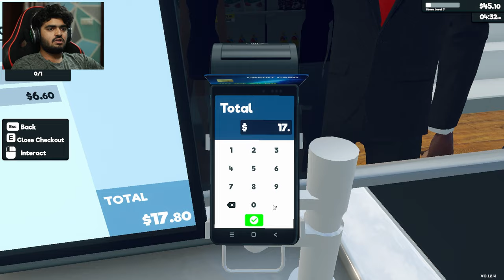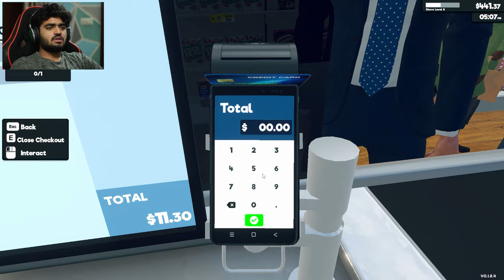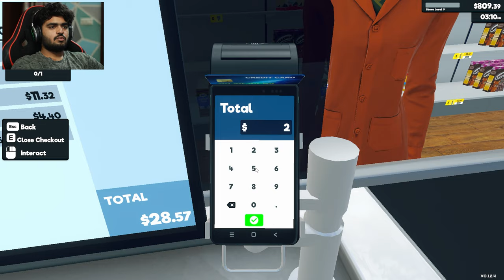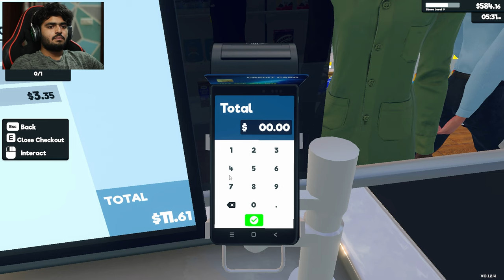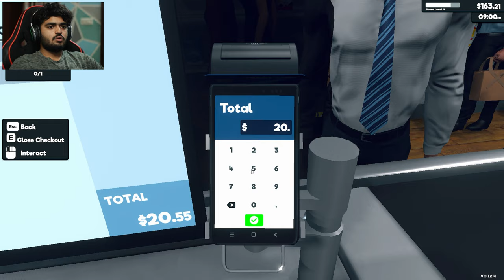EARNING MONEY IN MY NEW SUPERMARKET | Supermarket Simulator #2